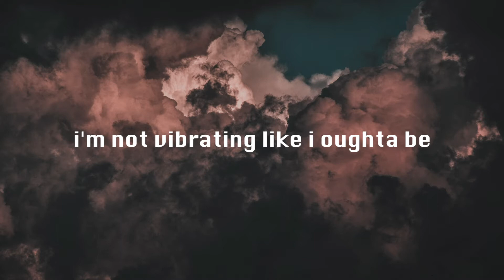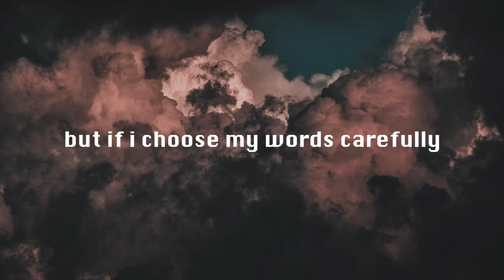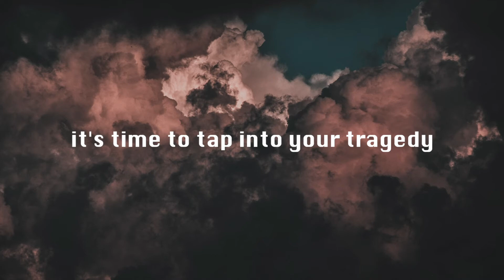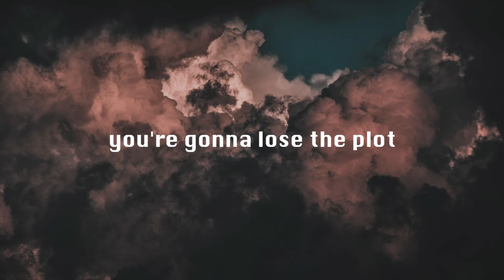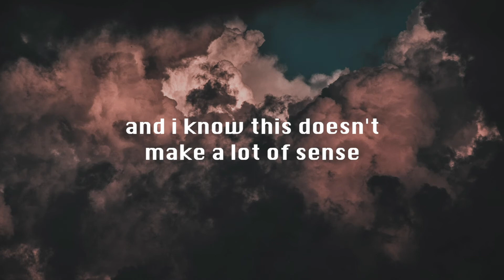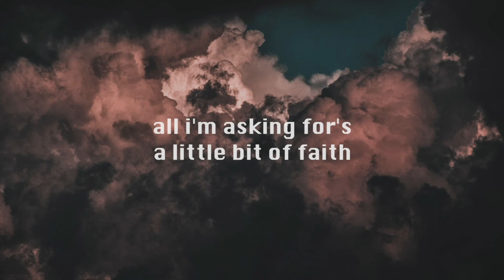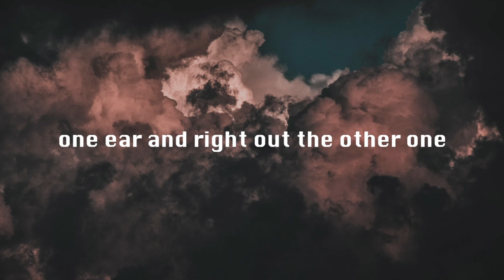MANTRA || Bring Me The Horizon Lyrics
please give feedback,,, what are yall's opinions on the new font? should i keep it? and is the glitch thing that i attempted to do weird bc idk what i was doing honestly D:

Song: MANTRA
Artist: Bring Me The Horizon
Album: amo